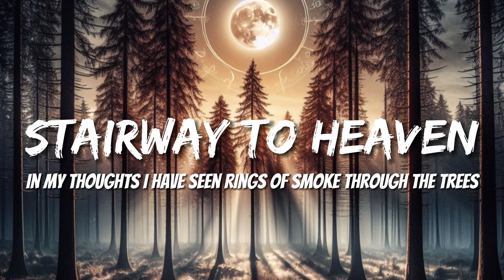Led Zeppelin - Stairway to Heaven (Lyrics)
There's a lady who's sure all that glitters is gold
And she's buying a stairway to Heaven
When she gets there she knows, if the stores are all closed
With a word she can get what she came for
Ooh, ooh, and she's buying a stairway to Heaven
There's a sign on the wall, but she wants to be sure
'Cause you know sometimes words have two meanings
In a tree by the brook, there's a songbird who sings
Sometimes all of our thoughts are misgiven
Ooh, it makes me wonder
Ooh, makes me wonder
There's a feeling I get when I look to the West
In my thoughts I have seen rings of smoke through the trees
And the voices of those who stand looking
Ooh, really makes me wonder
And it's whispered that soon if we all call the tune
And a new day will dawn for those who stand long
And the forests will echo with laughter
Oh-oh-oh-oh-whoa
If there's a bustle in your hedgerow, don't be alarmed now
It's just a spring clean for the May queen
Yes, there are two paths you can go by, but in the long run
There's still time to change the road you're on
Ohh, whoa
Your head is humming, and it won't go, in case you don't know
The piper's calling you to join him
Dear lady, can you hear the wind blow? And did you know
Your stairway lies on the whispering wind?
And as we wind on down the road
Our shadows taller than our soul
There walks a lady we all know
Who shines white light and wants to show
How everything still turns to gold
And if you listen very hard
The tune will come to you at last
When all are one, and one is all
To be a rock and not to roll
Welcome to Afterglow Music! Dive into our daily music uploads to illuminate your days with soulful melodies and captivating beats. From soothing tunes to energizing rhythms, our channel offers a diverse range of music to uplift your spirits every day. 🎵